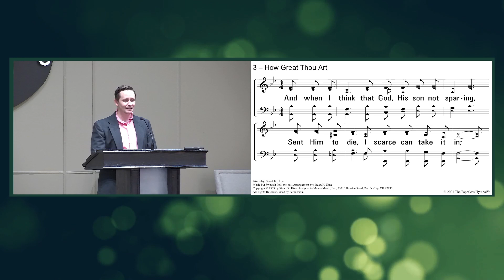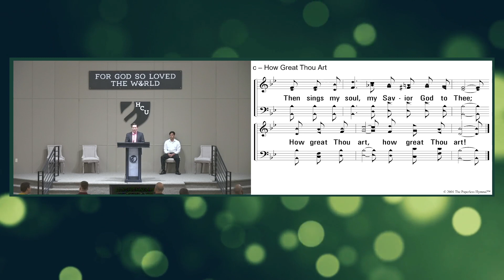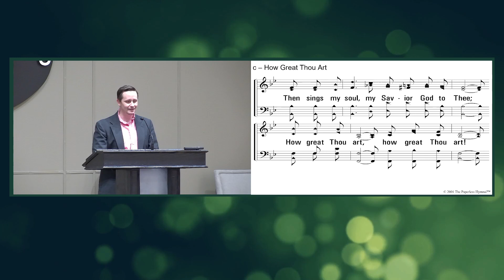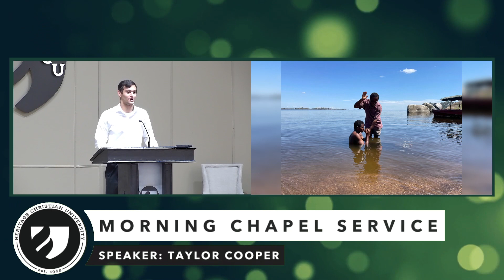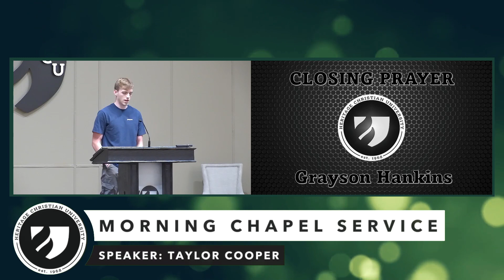Chapel with Taylor Cooper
We would love for you to sign up for classes to further your Bachelors or Masters degrees. Another option is to audit classes to improve your bible knowledge!